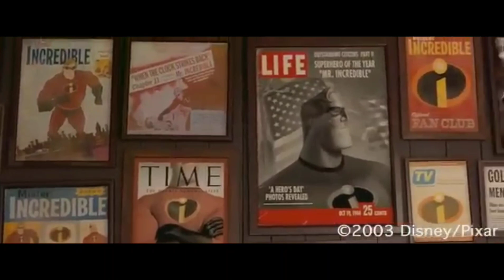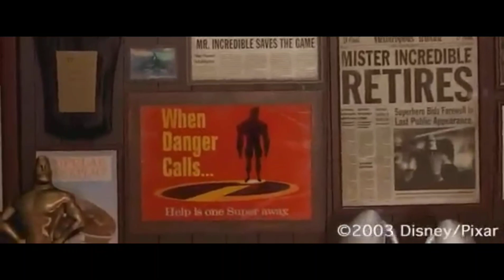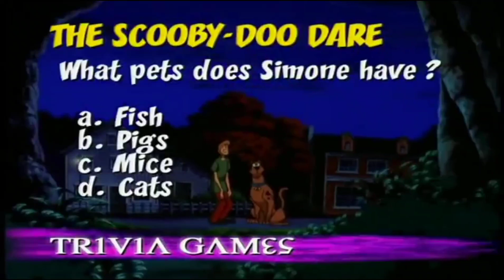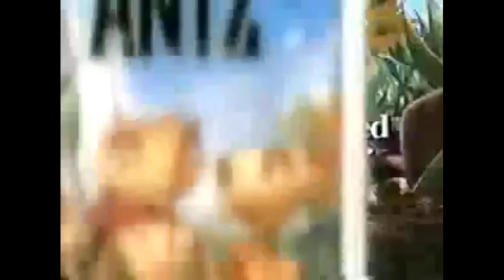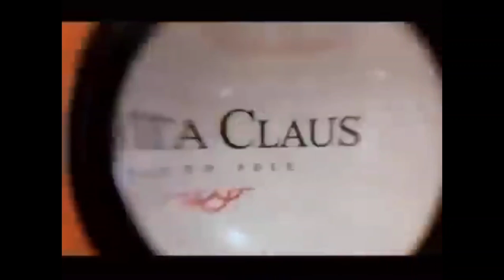openings movies to 20th century Fox 2024.